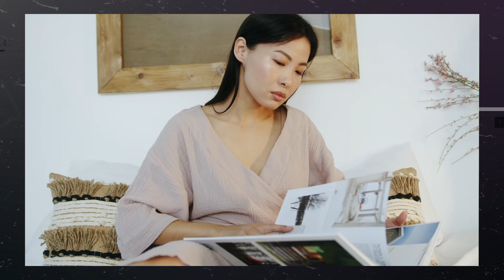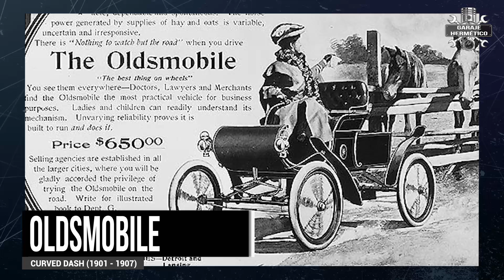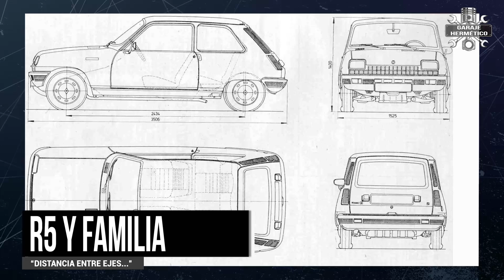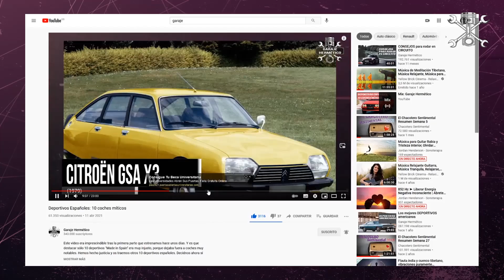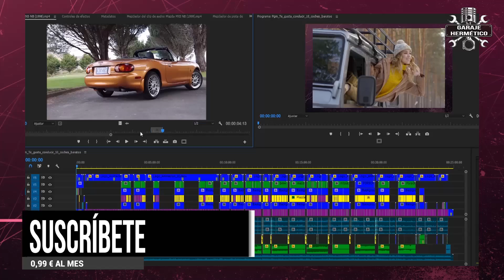Cómo parecer que sabes de coches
Hay artículos, vídeos y hasta libros para que parezca que sabes de vinos, de medicina, de economía, de música, para parecer culto… ¡pero no he encontrado ni uno solo para parecer que sabes de coches! Este es un vídeo imprescindible, tanto si sabes como si no.

Si eres garajista tienes que dejar alto el pabellón y tienes que ir por ahí presumiendo y demostrando que sabes un montón de coches. Además, probablemente sea verdad, pero si lo es como si no lo es, da igual: Te vamos a enseñar a parecer o demostrar que eres un experto en coches.

1. El lenguaje corporal.
Los expertos en entrevistas de trabajo dicen que al menos un tercio de su decisión la basan en el lenguaje corporal.

2. Como hablar.
Y los expertos en entrevistas de trabajo dicen que al menos otro tercio de su decisión la basan en el lenguaje hablado.

3. Trucos.
Y luego vienen los trucos. Te voy a dar dos: Apréndete unos pocos años y cáscalos en cuanto surja la oportunidad, igual que algunas frases, Vamos con los años.

1891. Primer limite de velocidad, 16 km/h en G.B.
1906. Primer G.P. de la historia en Francia
1914. Se inventa el semáforo
1932. Nacen las autopistas
1959. Cinturón de seguridad
1960. Nace Ayrton
1964. Se lanza el Porsche 911
1974. Se presenta al Lamborghini Countach
1976. Accidente de Lauda
1986. Se prohíbe el Grupo B

10 frases para impresionar

1. “La clave de un buen motor es la mezcla estequiométrica”.
Conviene que sepas que es la mezcla ideal de volumen de aire y gasolina, que es de 14,7 partes de aire por una de combustible y que hay motores de mezcla pobre como los Mazda Skyactiv.

2. “Es que solo ha habido un piloto ganador del Mundial de motos y de F1”.
Por supuesto hablamos de Sir John Surtees, cuatro veces campeón del Mundo de Motociclismo en los 50, de F1 en 1964 y creador de su propia escudería de F1

3. “¿Por qué no le avisan a Pedro que está lloviendo?”
Esta frase la dijo Chris Amon refiriéndose a Pedro Rodríguez que ganó los 1000 km de Brands Hatch.

4. “Siempre se dice que el primer tracción delantera fue el Traction… ¡qué error!”
Y cuando te digan que hubo prototipos, pero no coches de producción les sueltas que el Bucciali TAV-6, que se presentó en el Salón de París de 1922 tenía entre otras muchas, innovaciones, tracción delantera. Y cuando lo busquen en Wikipedia, ¡garantizado que triunfas!

5. “Como sabéis, el primer híbrido fue el Lohner-Porsche, en 1900”.
Pero no, no lo sabe. Así que cuando se hable de la “moderna tecnología híbrida”, lo cual es muy probable, tú tienes este as en tu manga.

6. “La gente piensa que el primero modelo construido en serie fue el Ford T…”
Como tarde o temprano te hablará de precios de los coches, tú hablas de la fabricación en cadena y tiendes una trampa: provocar que los “entendidos” digan que el primer modelo construido en cadena fue el Ford T…

7. “Y es que solo un piloto ha ganado la “Triple corona”.
Recurso para cuando se habla de F1. De ahí derivas a Fernando Alonso y a su pretensión de conseguir la Triple Corona, algo que ha conseguido solamente Graham Hill.

8. “El Land Rover usó el aluminio en su carrocería, pero por necesidad”.
Si sale a relucir el peso de los coches y el uso del aluminio, alguien dirá que uno de los primeros coches con carrocería de aluminio fue el Land Rover… pero no por convicción, sino por necesidad.

9. “Ya, ya, pero los R5  Copa eran más cortos por un lado que por otro”.
Esto va a crear polémica. Pero les dices que todos los R5 tienen una distancia entre ejes menor en un lado que en otro, en concreto es 30 mm más largo en el lado derecho que en el izquierdo.

10. “Es que Ferruccio Lamborghini y Eduardo Miura se conocían en persona”.
Esto no todo el mundo lo sabe y los que lo saben se lían.

Conclusión
Hemos querido hacer un vídeo con cierto tono de humor. No sé si lo hemos conseguido. Y si de paso os hemos contado alguna cosa interesante pues mejor que mejor… ya nos diréis si nos hemos “coronado” nosotros.

Como estamos en un vídeo muy especial, elegir un coche muy especial: El Panthermobile, el coche de “La Pantera Rosa” que compró el dueño del concesionario Ford que más vende en el Mundo, Bo Boeckmann. Me encanta el coche y el personaje (EXPLICAR humor absurdo). No lo ha restaurado y está impecable… A ver si hablo con él y cerramos un trato.